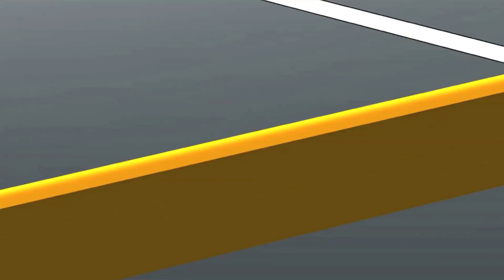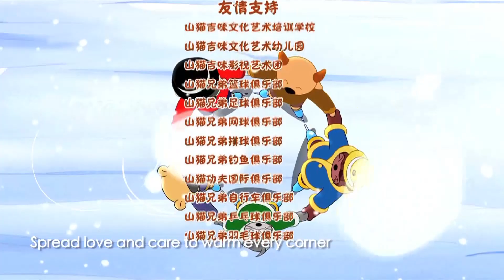The magic puzzle of ShanMao and JiMi | S1 | Episode 2: Leap To Victory | kids Movies | English